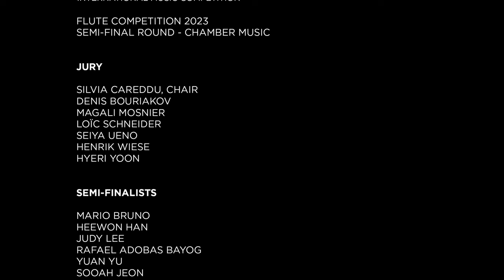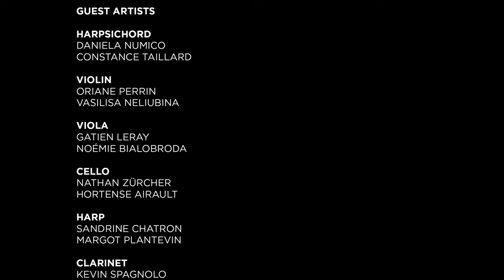Mario Bruno | 77th Concours de Genève - Flute Semi-final (Chamber Music)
77th CONCOURS DE GENÈVE
FLUTE SEMI-FINAL – CHAMBER MUSIC

Mario Bruno
G. Benedetto Platti
Sonata n°6 in G Major, Op. 3

A. Jolivet
Chant de Linos for flute, string trio and harp

K. Juillerat
Trio for flute, clarinet and piano

Harpsichord: Daniela Numico

Violin: Oriane Perrin
Viola: Gatien Leray
Cello: Nathan Zürcher
Harp: Sandrine Chatron

Clarinet: Kevin Spagnolo
Piano: Lorenzo Soulès

Video & Audio :  JBP Films